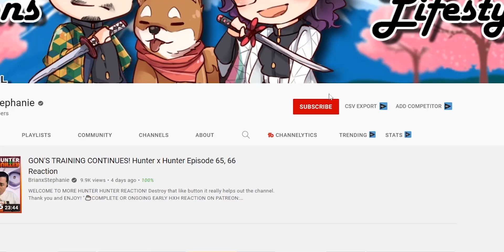DO NOT LOSE YOURSELF! 86 Eighty Six Episode 19 Reaction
DON'T LOSE IT SHIN!

"Stay This Way Forever"

🌟Alberto
🌟Angelica
🌟Alex Toomey
🌟Alejandro Simon
🌟Alexander
🌟Angel Soto
🌟ani
🌟Bryan
🌟Belioloween Vex
🌟BadWolf808
🌟BeVz Chuy
🌟Blake Young
🌟Bobbie P
🌟Bradley
🌟Bobby Thomas
🌟c James Torley
🌟Candela
🌟Caroline S
🌟Centryk
🌟Chance
🌟Dark_SinTeX
🌟David Teaz
🌟Daniel
🌟D23I
🌟DC Storm17
🌟Eurydice
🌟Eli Hill
🌟Explosions
🌟F34Rmachine
🌟FireFist Ace
🌟George
🌟Hani
🌟Iman
🌟James Ch. .
🌟j-b nils
🌟Johmmy
🌟Jack Mullen
🌟Jacob Moyer
🌟James
🌟Jean-Paul Karam
🌟Josh
🌟Joshua Shaffer
🌟Joseph Tlamani
🌟JONATHAN KEOGH
🌟Jukesyyy
🌟Justinemoore99
🌟Joey Dee
🌟Kamee Nelson
🌟Kcalb, The Devil of The Grey Garden
🌟kirito
🌟kirito
🌟lile8327
🌟LostWizard
🌟Le Tomato
🌟Luigi
🌟Matthew McConnell
🌟Meet Explosions
🌟Makeiro
🌟mark
🌟Marcos Sanchez
🌟Martin Olsa
🌟Michael
🌟Mully997
🌟Oh, That's Wild
🌟Okita-san Daishouri
🌟Philip Brodie
🌟PoP337
🌟Ronald
🌟Rasputin (Ras)
🌟rogueknight
🌟nemori sailor
🌟Nightmare
🌟Sader
🌟Sai
🌟Sky13
🌟Stanley
🌟Seanlee Polintan
🌟Stay Warm
🌟silversnack19
🌟Tory
🌟TheZombieLord
🌟TaKoGami
🌟TheHazell01
🌟Trevor Jessee
🌟Tommy-M
🌟Wenceslado Flores
🌟WhiteShadowWolfe
🌟Willis Taylor
🌟xxpwno
🌟Xae
🌟xXdragonXx 23
🌟Y.A.
🌟ZOMBIE ZERG

- Epidemic Sounds

SEO